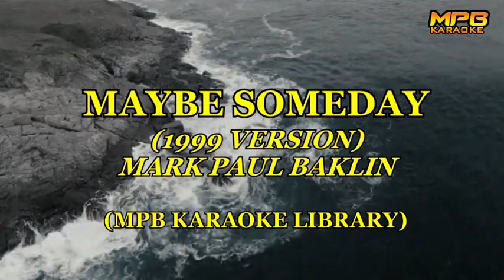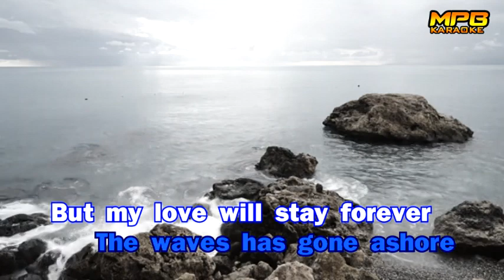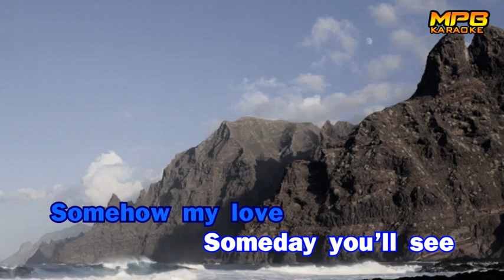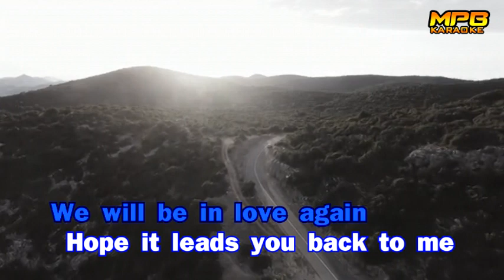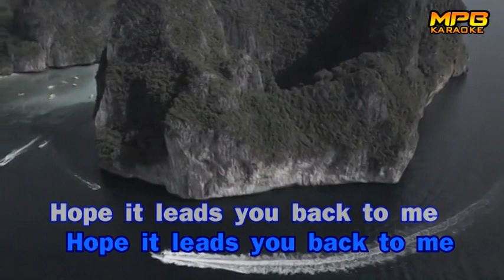Maybe Someday (Karaoke/1999 Version) - Mark Paul Baklin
Maybe Someday (1999 Version)
Words & Music by Mark Paul Baklin
08 June 1997 / 09 July 1997

 Things will come and pass in our life
 As the sunlight that shifts to moonlight
 Everyday I think about you
 How I wish you always be here...

 The star is shining bright above
 A millions spark in the sky
 If our love should fall and perish
 Fate will meet us again...

 Why. . . Why must we end it now?
 Can't we stay, Together like we used to be
 Love. . . Why must there be an end?
 Like the waves that rage in the sea
 Washes the sand away from the shore...

 The tides won't wait no longer
 The waves has gone ashore
 But my love will stay forever
 To keep you warm and safe

 The clouds keeps moving all around
 The mountains are high above
 I wish it never been this hard
 To keep our promise alive

[Chorus]
 Somehow my love, Someday you'll see
 The love that I gave is forever
 There'll be a chance that
we will be in love again...
 Hope it leads you back to me...

[Instrumental Solo]

[Chorus]
 Somehow my love,
Someday you'll see,

Somehow my love,
Someday you'll see,

Thanks for visiting this channel and watching the videos I uploaded.